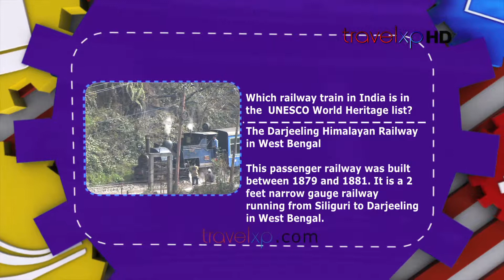What's Your Travel IQ - Railway Train in India is in UNESCO World Heritage list,India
Check your Travel IQ and see if you know it all ! Which railway Train in India is in UNESCO World Heritage list.You have 10 seconds to answer before you get the answer right away. Hope you are right on the mark. Learn More, See More, Xplore More and Travel More.